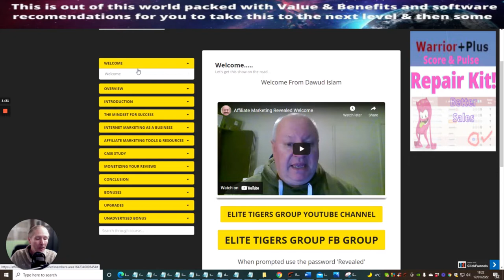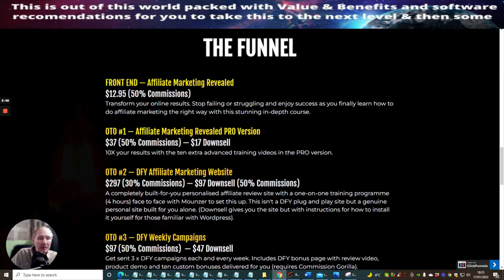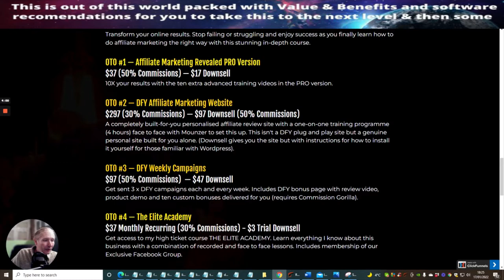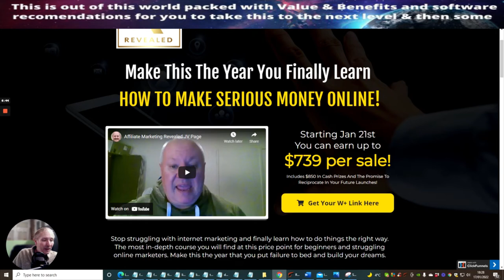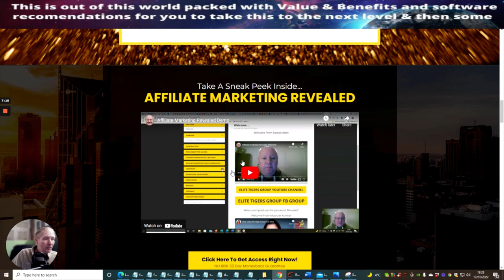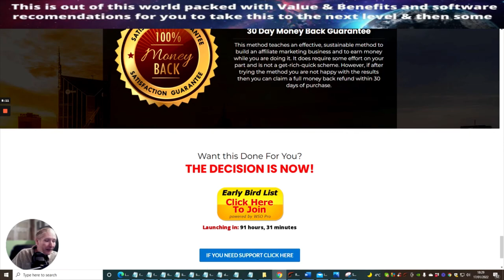Affiliate Marketing Revealed - the right way for a business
Welcome to the world of AFFILIATE MARKETING REVEALED.

Those that are big in the online world are not working HARDER than anyone else, they're simply working SMARTER. There are some simple steps that everyone can take to transform their online fortunes. But to do that you have to go back to basics and study how affiliate marketing actually works, and why selling digital products is very different from most other forms of marketing.

When you have finished the course and watched the over-the-shoulder case study, you will be in a position to replicate exactly what Mounzer has achieved without the need to pay for a high-ticket course.

As usual, there is no hype or sales pitch on this page or inside this product, just a simple system explained with over-the-shoulder videos that are simple to follow and replicate.